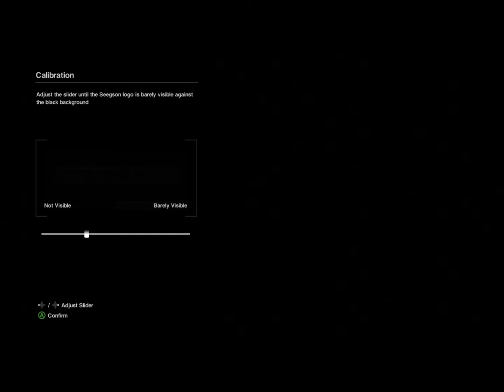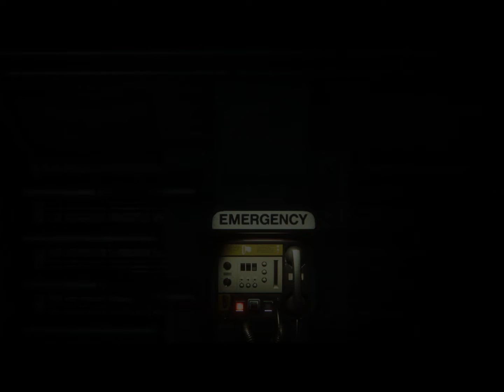ALIENS AND JUNK - Alien: Isolation - 1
Happy Lief Ericsson day, hinga dinga durgen!